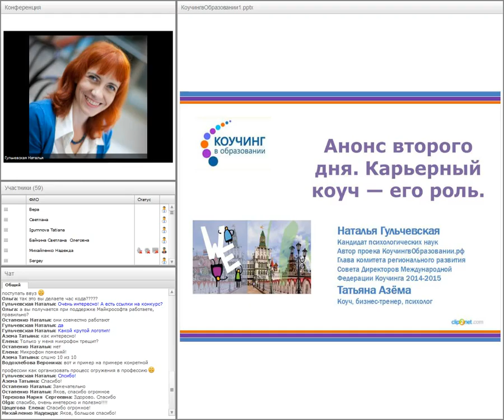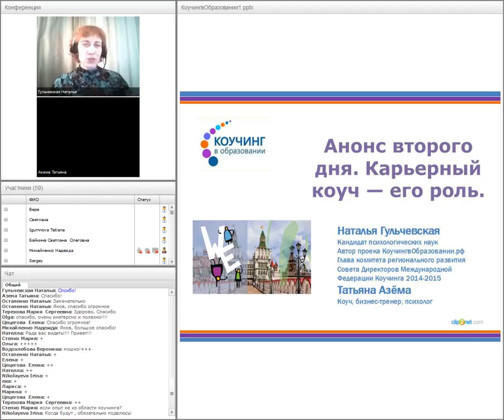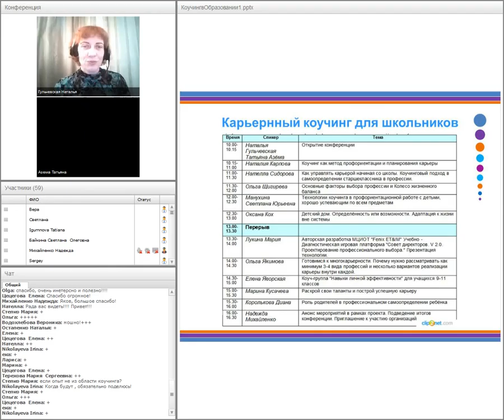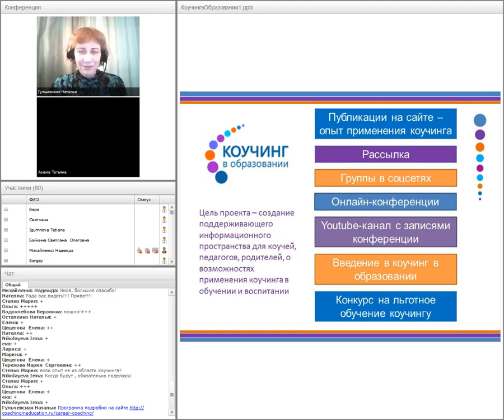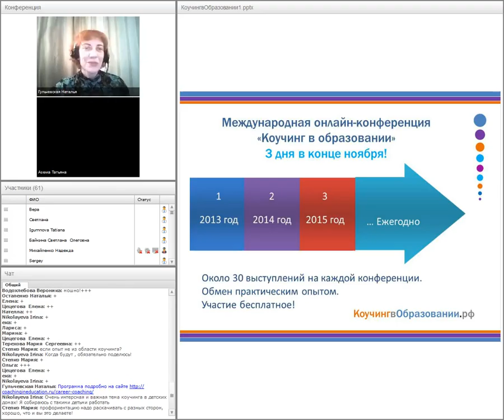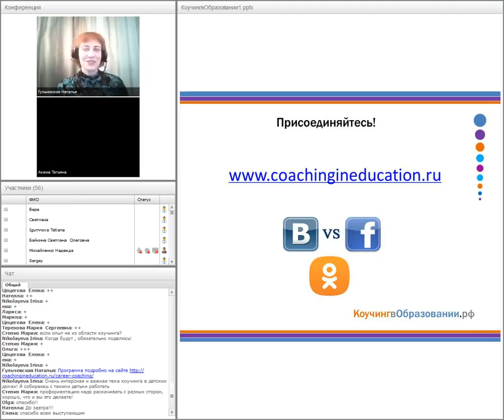Анонс второго дня. Карьерный коуч - его роль.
Наталья Гульчевская, Татьяна Азёма
Портал для работников образования и родителей Коучинг в образовании